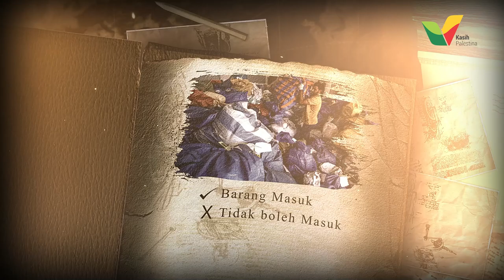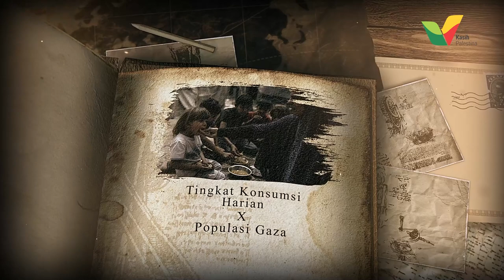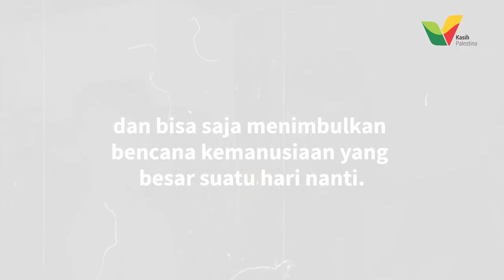Ini Alasan Mengapa Blokade Gaza Harus Dihentikan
Tak ada lagi kebebasan bagi masyarakat Gaza sejak blokade diberlakukan tahun 2007. Mereka sulit mendapatkan banyak akses kehidupan, mereka terpisah dari keluarga dan sanak saudara, dan ini telah berlangsung sejak lama di Gaza, kota harapan bagi Palestina.

Bagaimana akhirnya blokade mengubah masyarakat Gaza, hingga disebut sebagai penjara terbuka terbesar di dunia?